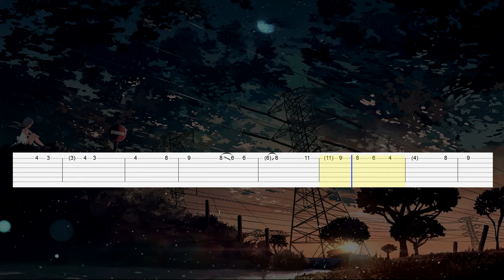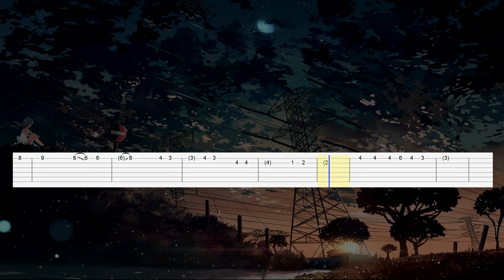Armin van Buuren feat Sharon Den Adel - In And Out Of Love (Guitar Tab)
Artist: Armin van Buuren feat  Sharon Den Adel
Song: In And Out Of Love